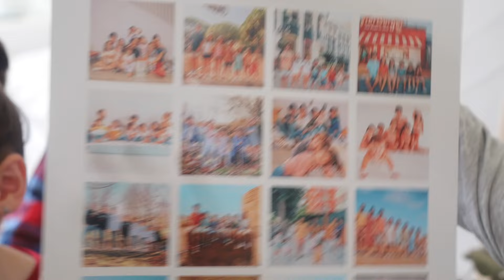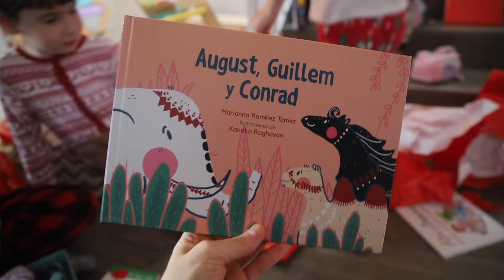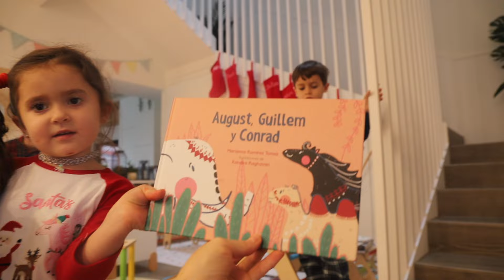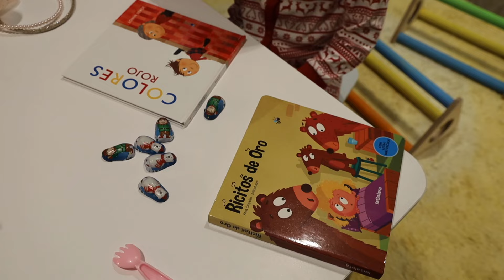ABRIENDO REGALOS de PAPÁ NOEL 🎅🏻 PRIMERA NAVIDAD en la CASA NUEVA 🎁 El RETO de las GALLETAS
No puedo creer la emoción por sus regalos!!! Sorpresa total !!! Esas caritas de dormidos, esa carrera por las escaleras, menuda ilusión!!! Es por lo que tanto hemos soñado: la primera Navidad en CasaVerdeliss .
Tarde, pero necesitaba compartir este vlog, no puede faltar en nuestro baúl de recuerdos. Espero que lo disfrutéis...también me someto al reto de las galletas y os enseñamos un DIY de tambor fácil, rápido y con materiales que todos encontramos en nuestros hogares

De las EXPERIENCIAS más SATISFACTORIAS compartidas en youtube, nuestro VIAJE A ÁFRICA con la ONG World Vision